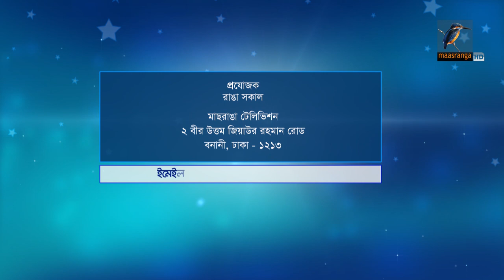Mahmuda Haque Chowdhury | Interview | Ranga Shokal | Kebria & Nandita | Maasranga TV | Talk Show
2 Bir Uttam Ziaur Rahman Road